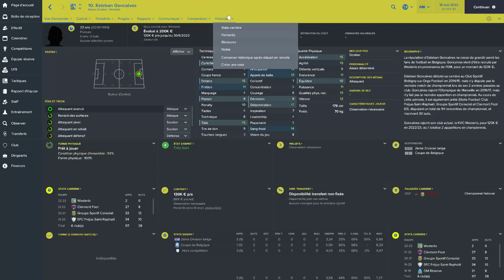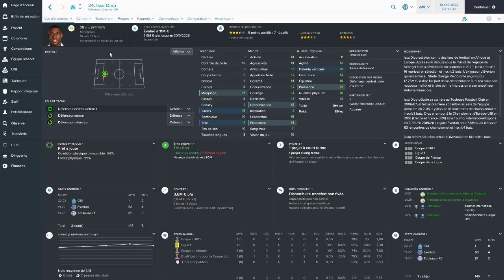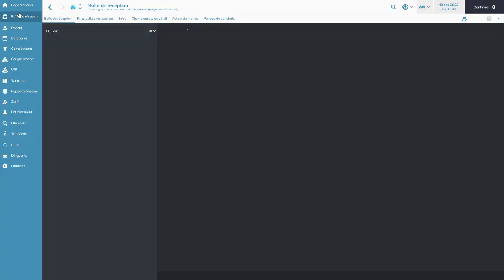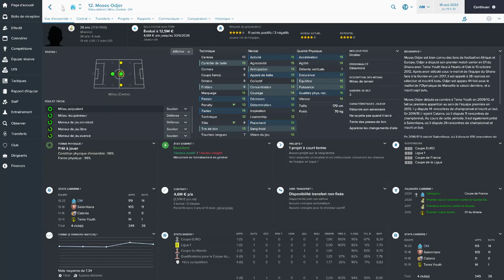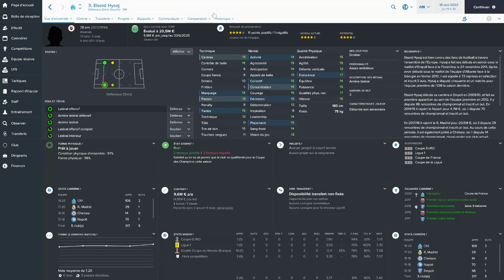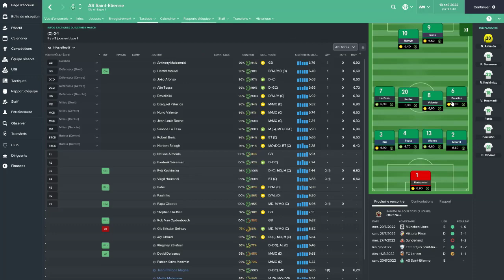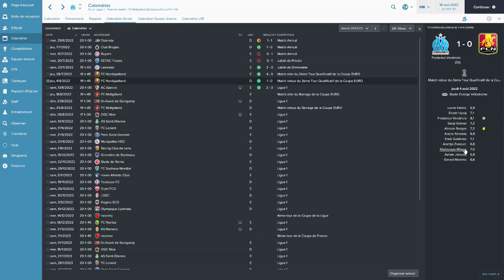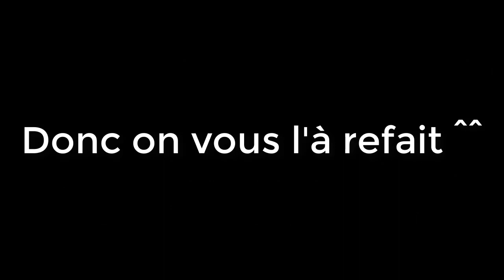CARRIERE OM #0 | On s'installe ! | Football Manager 2017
Salut a vous !  on ce retrouve pour la suite de cette carriere après avoir tous gagner en Italie et en Europe
avec l'Ac Milan , Pineapple décide de quitter l'Italie pour rejoindre l'Angleterre et le club des Tigers de Hull
City ! Mais cette excurtion sera courte du fait que je ne vais pas arriver a maintenir le club et j'echoue à la
19eme place ...Mais grâce a ma reputation milanaise j'arrive a retrouver un club de niveau Européen , L'Om et son
Champion Project ! Es ce que je vais arriver a placer ce club au niveau où on l'attend ? Vous le saurez en
regardant cette episode ;)